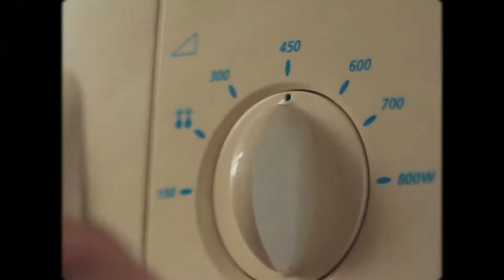Cocido gallego, listo en 5 minutos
Cocido gallego, nuestro primer plato preparado. Una receta tradicional lista para calentar en microondas, en tan solo 5 minutos.

Descubre este extraordinario kit de lacón, patata, panceta, chorizo, grelos, garbanzos y orejas.